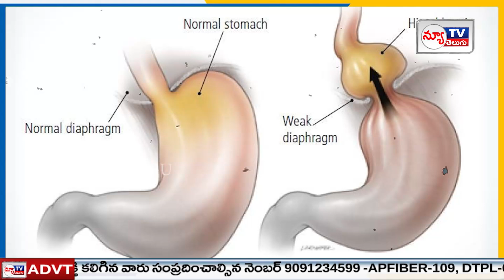ఛాతి మంటకు ఇవే కారణాలు | These are the causes of heartburn | HEALTH TIPS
Watch